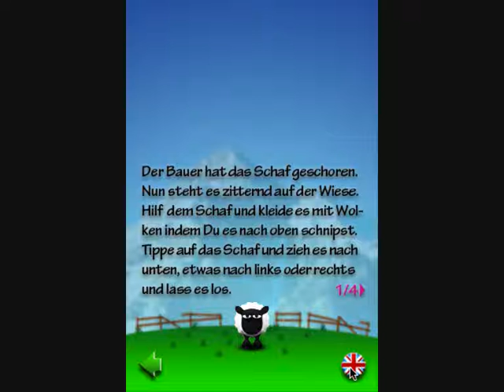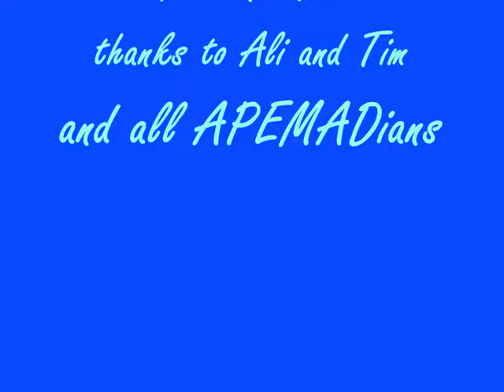NEW APP A Sheep Needs Heat ( for iPhone, iPod touch, iPad )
This is a new Application by APEMADE Software.AVAILABLE for iPhone, iPod touch and iPad. Enjoy it!